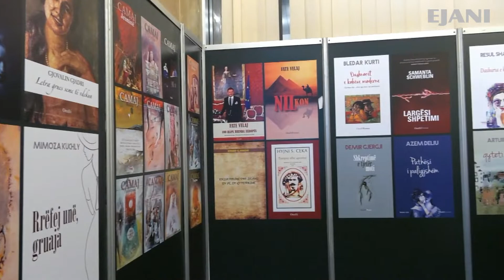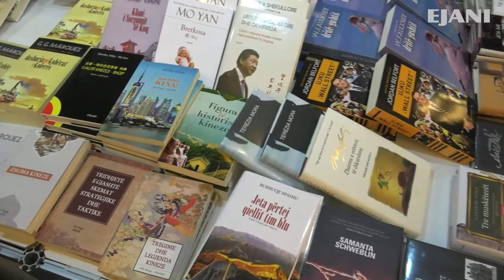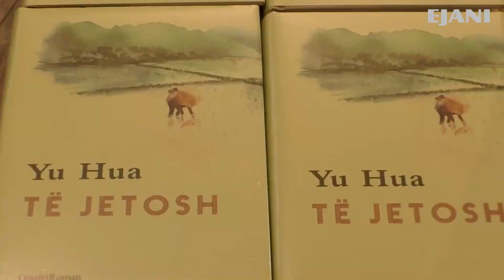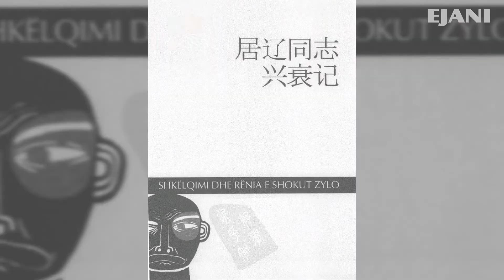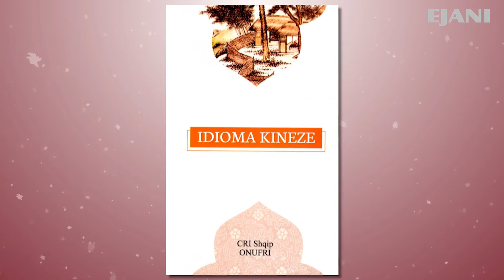Botuesi Bujar Hudhri, fitues i çmimit prestigjoz në Kinë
Tri dekada më parë, pikërisht në vitin 1992, kur Shqipëria sapo kishte hyrë në rrugën e tregut të lirë, Bujar Hudhri themeloi shtëpinë botuese Onufri. Me qendër në Tiranë, si dhe një dege në Prishtinë, Onufri është një ndër shtëpitë botuese më të mëdha e më të njohura.
Intelektuali, që vinte nga gazetaria, zgjodhi fushën e botimeve, jo vetëm se ato i bashkon fjala, por edhe si një mision për t’u shërbyer shkrimtarëve. Shtëpia Botuese Onufri, apo Onufri Botime, ka marrë emrin e piktorit më të shquar shqiptar të shekullit të 16-të Onufri.
Gjithashtu, është një përkim i bukur dhe interesant që ajo do të bëhej edhe shtëpia botuese e shkrimtarit Ismail Kadare, ndër më të famshmit në botë, i cili konsiderohet si klasiku i gjallë i letërsisë shqipe.
Nëpërmjet veprës së Kadaresë, emri i shtëpisë botuese Onufri është i njohur në të gjitha kontinentet. Në rrugëtimin e suksesshëm ka botuar, jo vetëm shkrimtarët shqiptarë më të njohur, brenda dhe jashtë trojeve amtare, por edhe shumë autorë të huaj.
Bujar Hudhri dhe shtëpia botuese "Onufri" kanë dhënë një kontribut të spikatur për shumë vite me radhë, për njohjen e lexuesve shqiptarë me kulturën kineze dhe zhvillimin ekonomik e shoqëror të Kinës, duke botuar shumë libra kinezë me ndikim të madh, si "Urtësia shekullore dhe qeverisja - Citimi i veprave klasike kineze nga presidenti Xi Jinping", "Rruga e Zhvillimit dhe e Reformës Ekonomike e Kinës", "Fotoalbumi për nismën 'Një brez, një rrugë", "Kultura e çajit në Rrugën e Mëndafshit", etj.
Në vitin 2018, Onufri është vlerësuar me çmimin më të rëndësishëm të industrisë së botimit të librave kinezë nga shtëpi botuese të huaja "Kontribut i Veçantë për Librat Kinezë".
Letërsia dhe kultura luajnë një rol të rëndësishëm për thellimin e bashkëpunimit, mirënjohjes reciproke dhe miqësisë midis dy popujve.